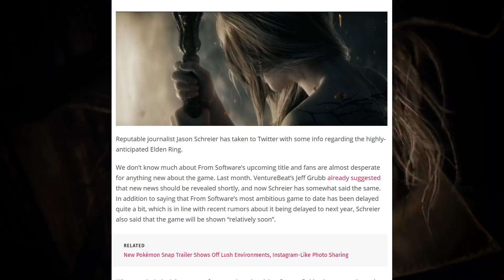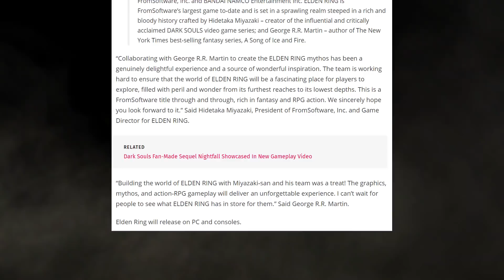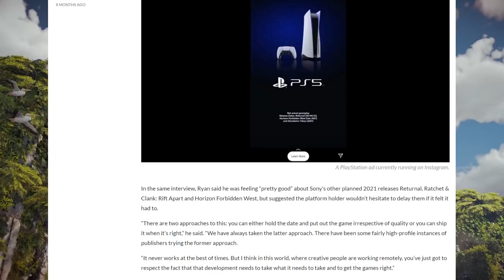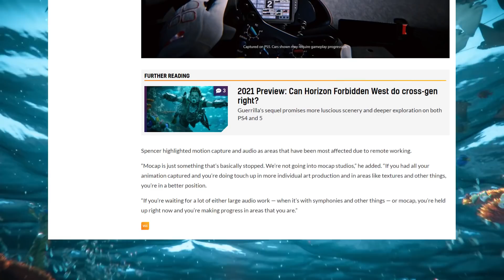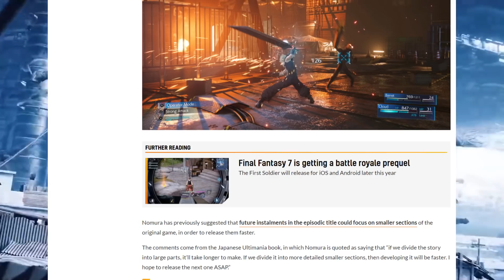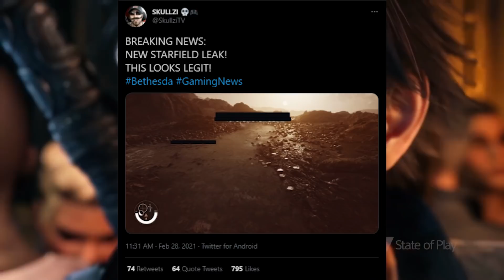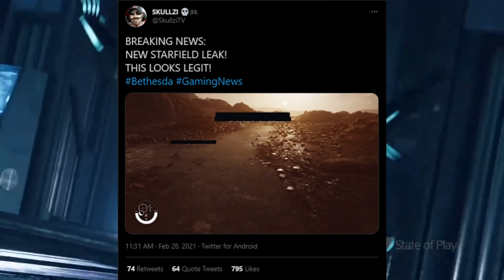Final Fantasy VII Remake 2 Update, Elden Ring, Horizon Forbidden West, and Starfield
Elden Ring to be Shown “Relatively Soon”, Game Has Been “Delayed a Bunch”, PlayStation ads suggest Horizon 2 is still on track for ‘late 2021’, FF7 Remake director says fans will have to wait for Part 2 for full use of PS5, Starfield leaked gameplay screenshot. Lets talk about it!

*Time Stamps*
0:00 Intro
0:44 Elden Ring
2:42 Horizon 2
4:13 FF7R-2
6:48 Starfield
7:53 Outro

*Members*
Aaron Hall
abbas khoudeida
Dandee
Max Hutchinson
TheRealNanaki
KurdishWarri0r
Metin Ibrahim

--Social--

--Credits--